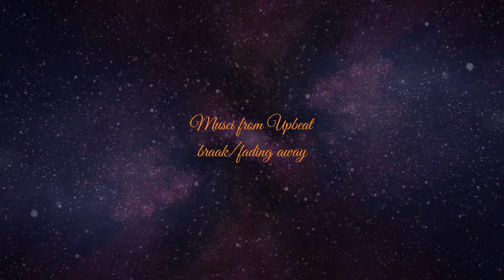Surrealism Paintings in 2022 Gregory Pyra Piro Painting 525074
New surrealism paintings in 2022
Gregory Pyra Piro surrealist painting id 525074

braak/fading away